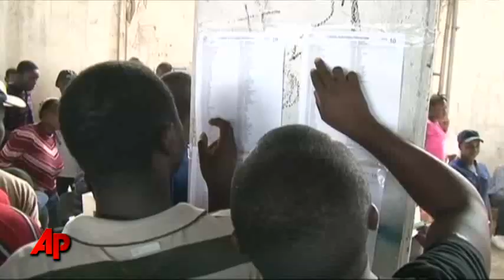First Person: Haiti Reporter Looks Back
On Jan. 12, 2010 Jonathan Katz was the only American reporter working full time in Haiti. One year after the devastating earthquake rocked Port Au Prince, Katz looks back at that day, at what has happened since and what the future holds. (Jan. 7)